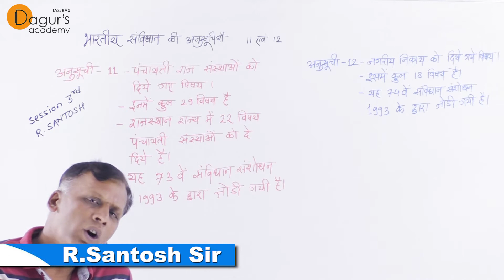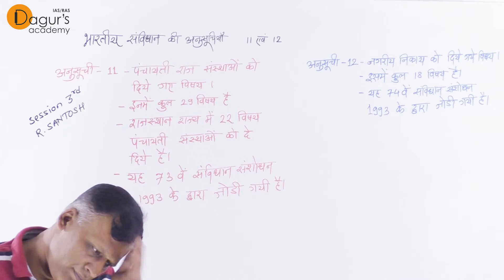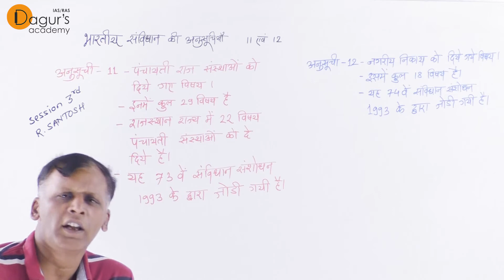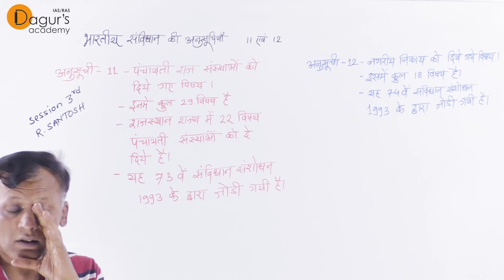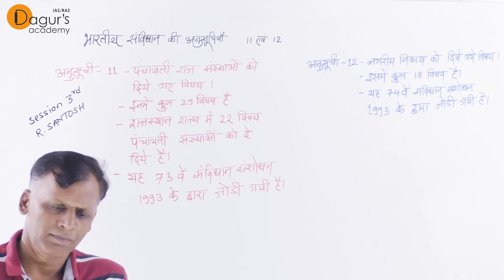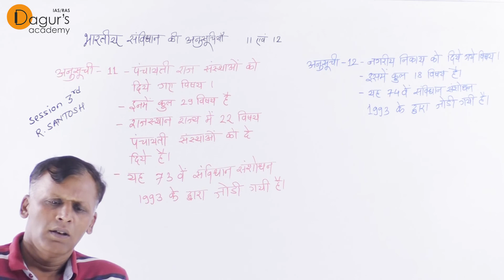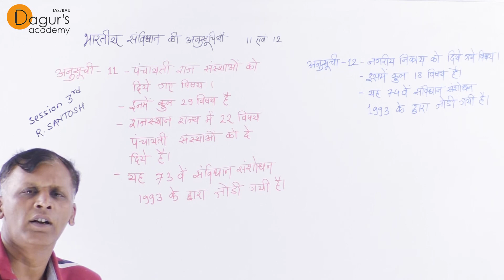Aanushuchiya (11-12) For IAS/ICS/IPS/RAS : Dagurs IAS/RAS Academy, Jaipur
Dagur's Academy - IAS, RAS Coaching Institute Jaipur

About Dagurs Academy
Dagurs academy’s specific CCC(Core Subjects, Current affairs, Concepts development-360 degree) selection oriented coaching program.
I would first like to salute your courage to take up this topmost and toughest examination of our nation. Here, I am using the word "courage " and  “toughest” very much intentionally, as I very well understand the dedication, devotion and level of hard work required and the gravity of difficulties to be conquered for qualifying this examination, where about  0.2% applicants are finally selected (true for both ICS and RAS exams)
Friends, at “Dagur's Academy”, we believe in your dreams as passionately as you. For us, your success in this journey is a combination of your hard work, patience and perseverance and our right and complete guidance and approach. Our approach is to assist you in a manner, which will make your entire process of preparation intellectually enriched, dynamic and easy and also help you to evolve as a multifaceted successful individual.
Continuous Innovation and Learning are two basic fundamentals for us at Dagur's Academy and that also means we continuously learn as much as we impart. Learning is always a multidimensional process and it is our core belief here.
At Dagur's Academy, our endeavor is to make the entire course student centric and result orientated, with high quality and evolved feedback mechanism.
Our dedicated team of subject experts and research associates under my direct supervision constantly strives to make study material of utmost quality and standard by specific CCC (Core Subjects, Current affairs, Concepts development-360 degree) selection oriented program of the respective syllabus.
As the nature of syllabus given by UPSC as well as RPSC is only indicative, our approach in interpretation of actual syllabus involves emphasis on true scope of the syllabus in the light of questions asked in previous years by the UPSC/ RPSC.
We focus on the application of knowledge through interdisciplinary approach involving classroom coaching, thought provoking exercises and proper homework.
Our dedicated, passionate and experienced team of top educators helps you in achieving your target through regular test series assessments, simulated tests, expert evaluation along with participative consultation.
Our integrated classroom programs prepare you holistically for all the stages of Civil Services Examination. We also have limited seats in our Gurukul based hostels providing top class residential facilities -separately for boys and girls, in a safe, secure and peaceful environment.
I again welcome you to Dagur's Academy- a dedicated institution for IAS and RAS Preparation.